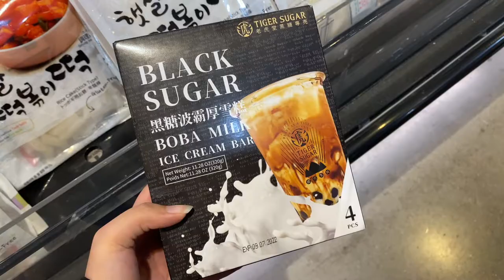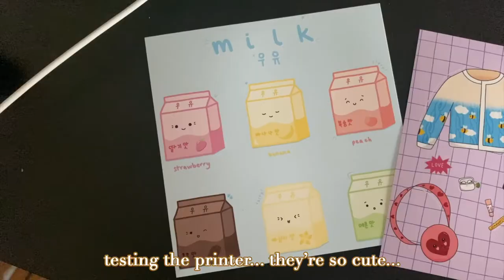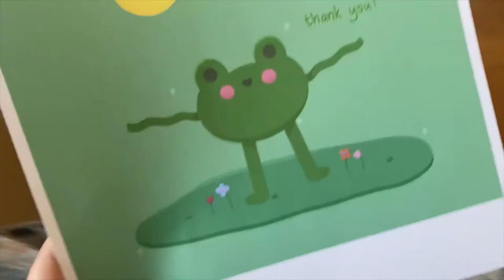✨studio vlog 00✨ getting the hang of vlogging + a new printer!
hello friends! ✨

in this vlog i try to get used to vlogging and what to record and how to record it. it's a bit rusty but practice makes perfect! i'm still tinkering with the idea of voiceovers or sticking with captions~ i hope you enjoy!

luv,
leemsies

PRODUCTS:
✨Once I finalize print materials I'll add them here :)